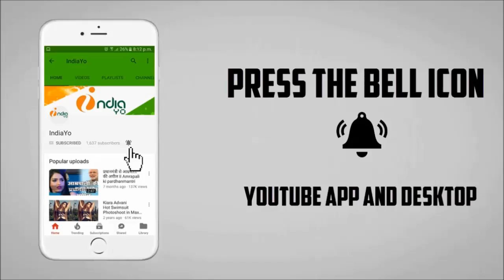इच्छाधारी नागिन के अवतार में दिखेगी अंजना सिंह - Anjana Singh in Nagraj Bhojpuri Film 2018